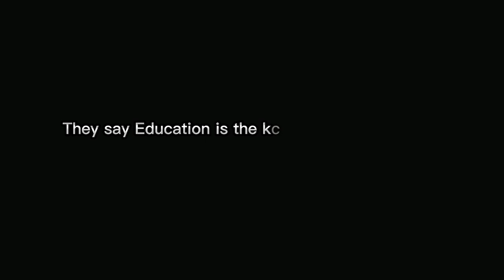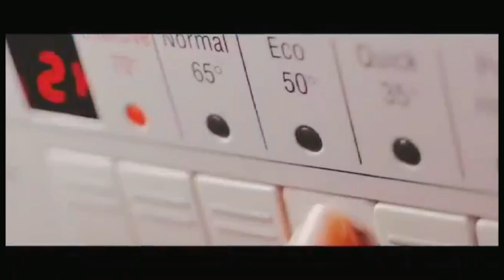Etech 2022 | Stem 11-Banzon | "GREEN MOVEMENT" (ICT Project for Social Change)